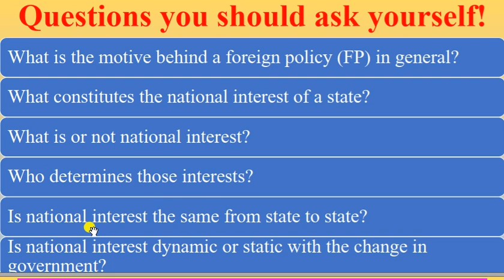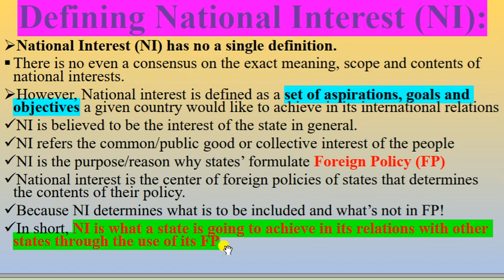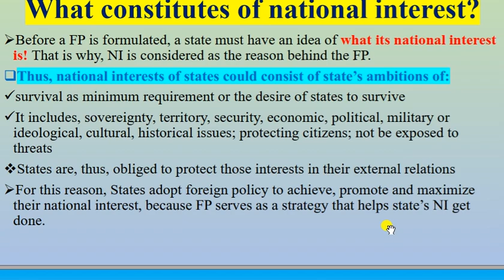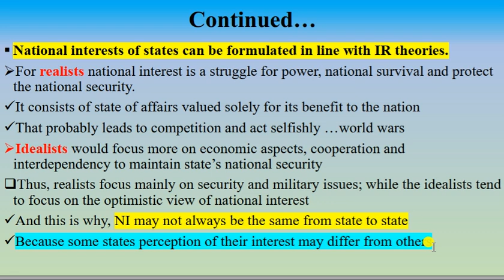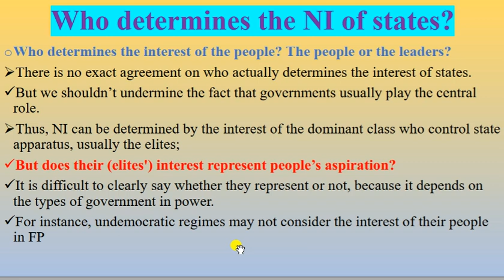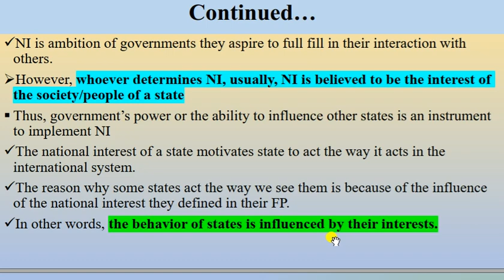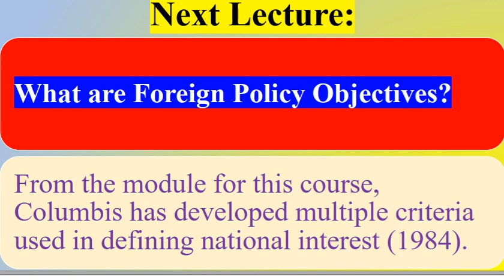Chapter 2 national interest to all Ethiopian Freshman students!